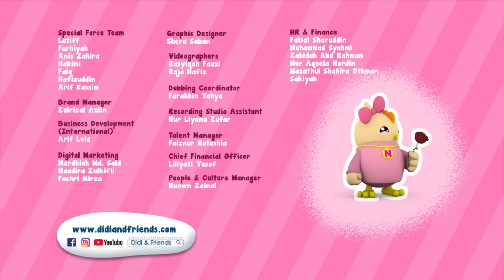5 de abril de 2024